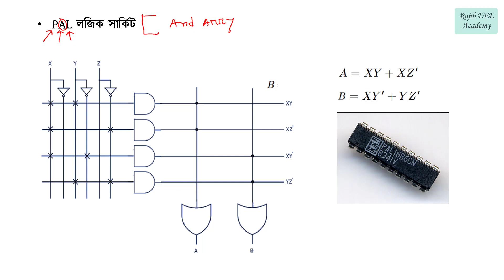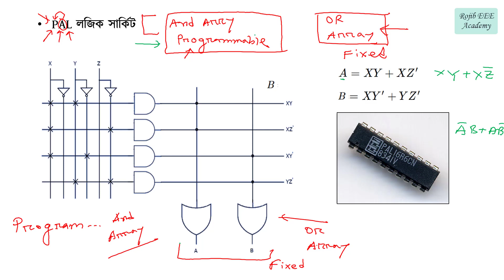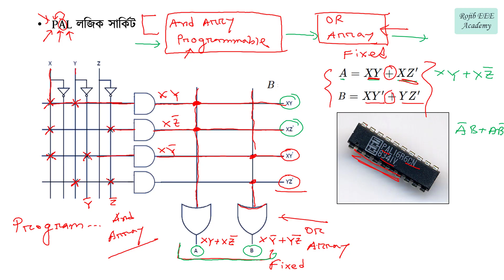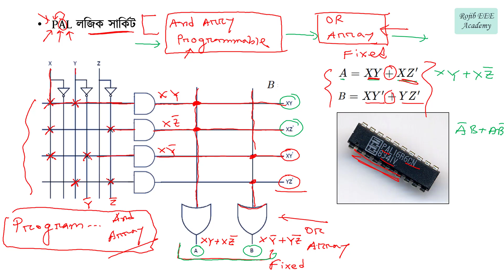Programmable Array Logic (PAL) || Basics, Structure, Designing || Digital Electronics 2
Hi this is : Shah Nurun Nabi (Rojib).
                    B.Sc. Engineer (EEE)
 This is Electrical Engineering Education channel..